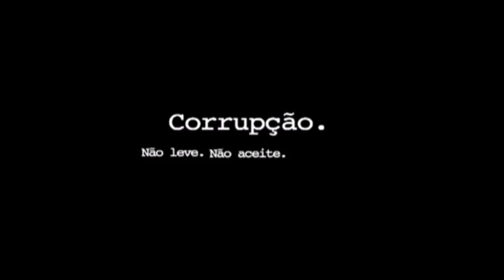na boca do povo 22 09 2015